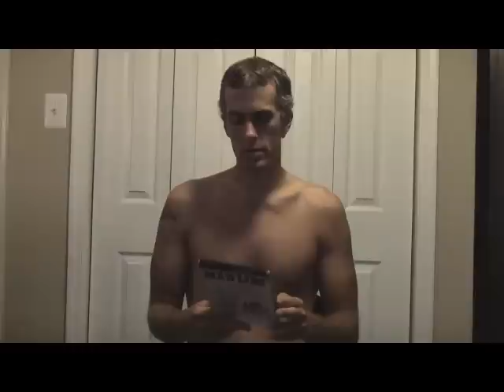Life In A Day: The Archfiend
I'm nude in this video.